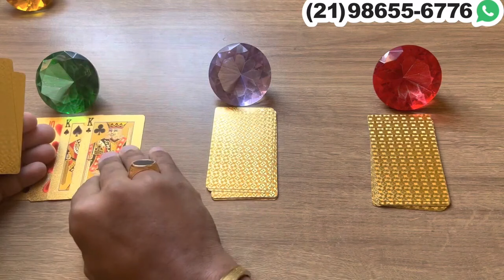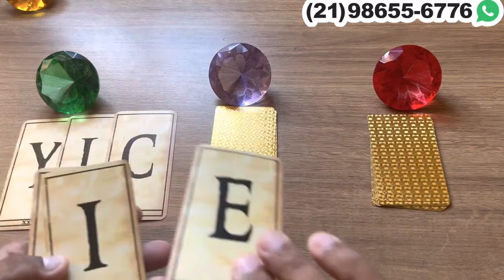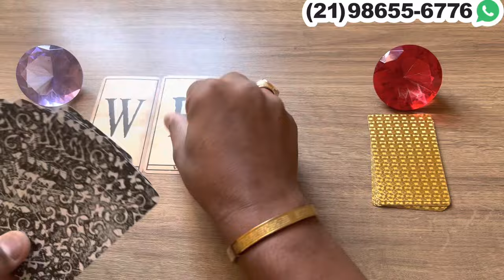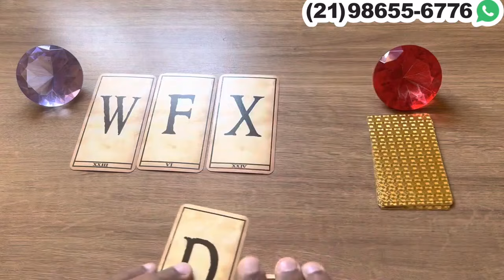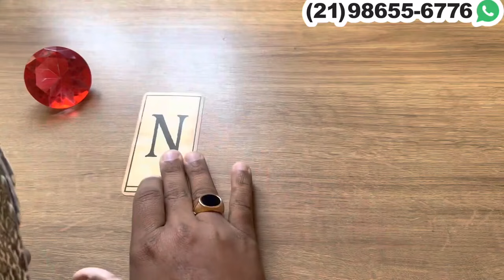💞UMA PESSOA TE DESEJA E VAI FAZER UM CONVITE ESPECIAL + LETRA INICIAL!🔮Tarot Responde